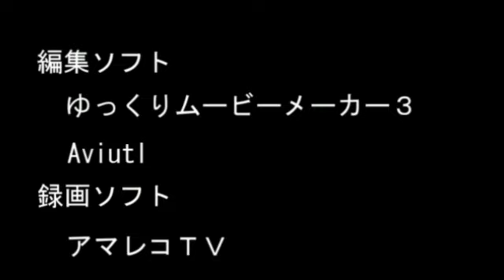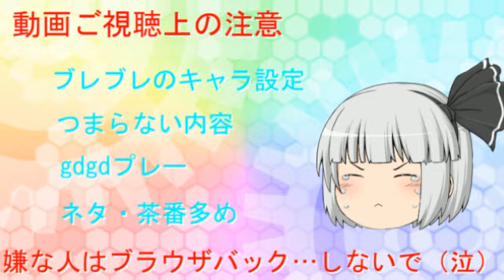【ゆっくり実況】たいちゃんの軟弱スプラトゥーン日記ＰＡＲＴ１７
新ＯＰ完成しました♪
メインは…動画よりもＯＰだお（笑）
よって…お察しの通り…動画は（いつものように）つまらないよ（▼ω▼）♭
それでもよければ、ゆっくりしていってね！